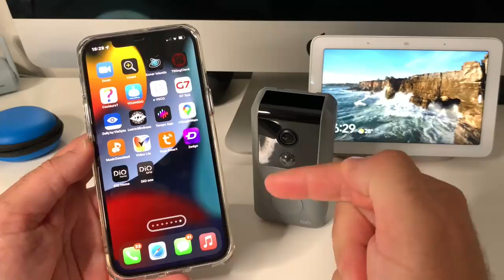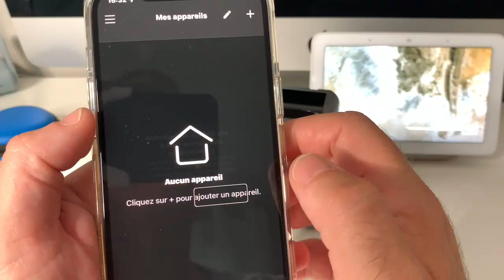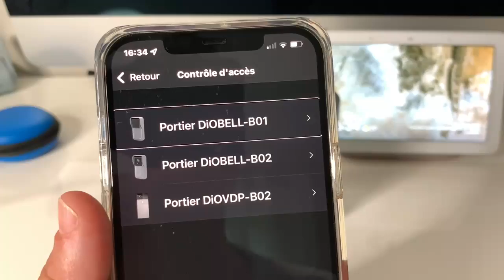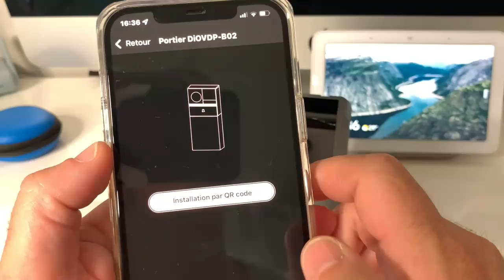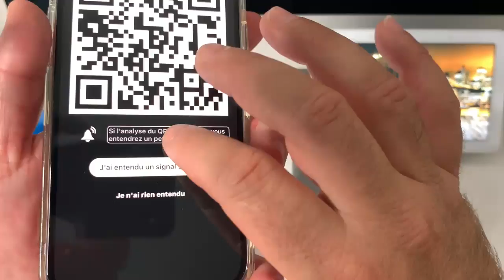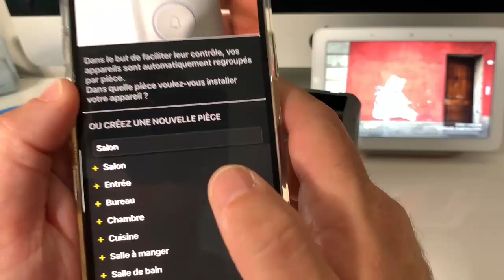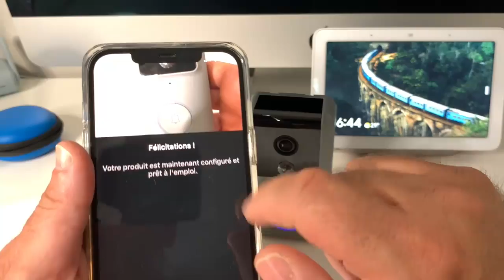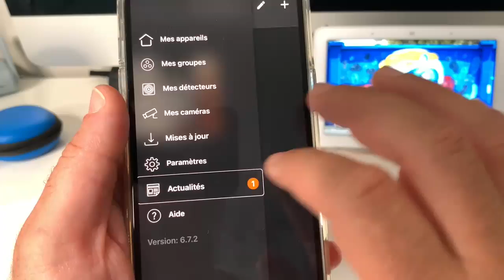DioBell BO-2+ : Sonnette Connectée intelligente Accessible iOS Android Dio One Sonnet WIFI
Test DioBell BO-2+ : Sonnette intelligente   Accessible iOS Android avec Dio One Sonnet WIFI Doorbell
Une sonnette connecté en wi-fi complètement accessible possibilité de recevoir des appels à partir de iOS et Android un très beau produit à tester absolument.